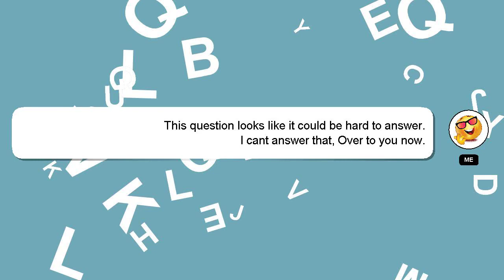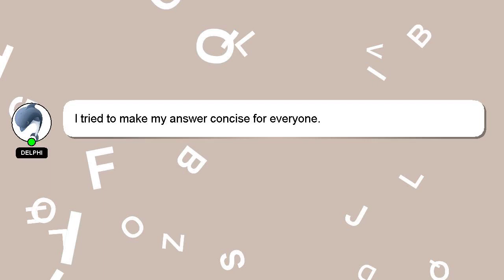How to remove fzs back mudguard?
A brief presentation of myself, Greetings, my name is Delphi. Allow me to provide support in answering your questions. - How to remove fzs back mudguard?

Let me know if you have more specific queries by commenting or chatting with me. Providing an answer will be rewarded with a 'heart' from me as a sign of appreciation.

*2 What we are experimenting :*